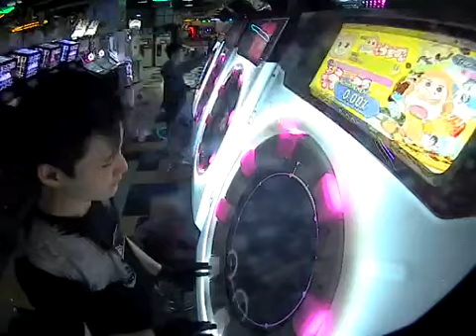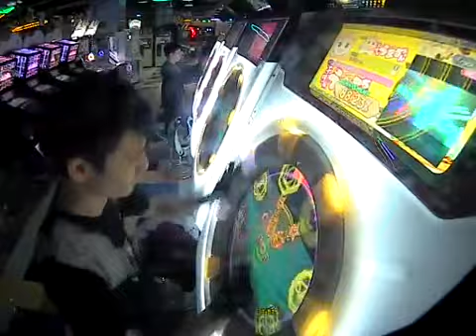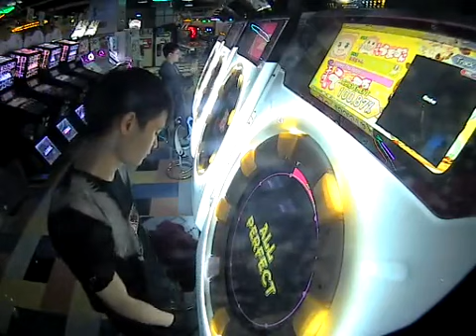[maimai] Revive The Rave 100.87% AP